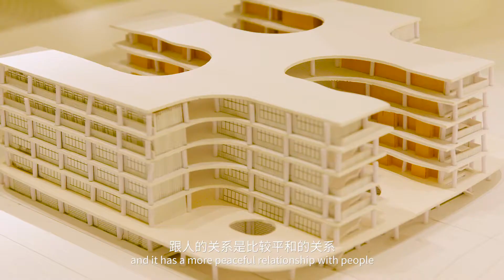张永和 | 【我与建筑师有个约会】预告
12.23重磅上线，敬请期待！